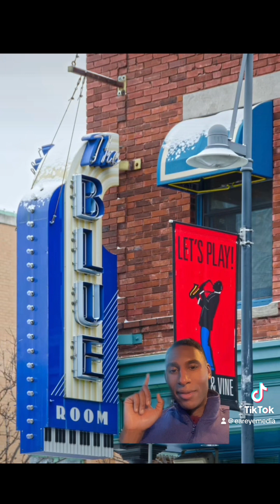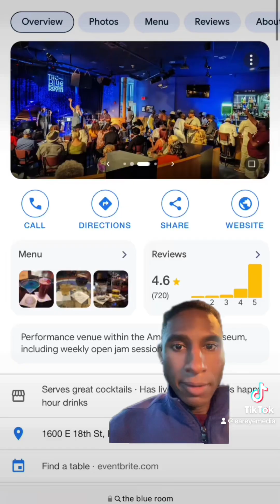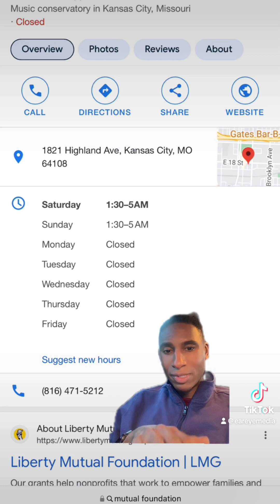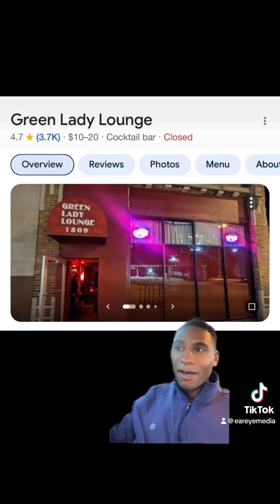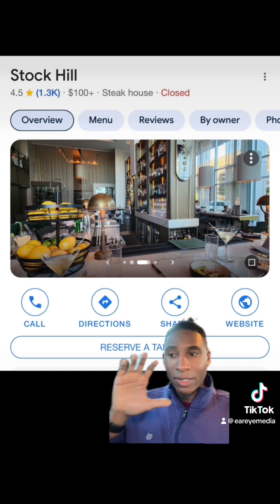Best Jazz Lounge in Kansas City 🎷 jazz kansascity music Fun Things to Do in Kansas City